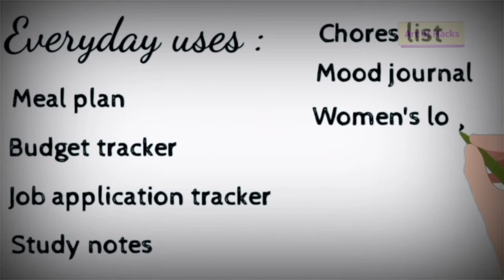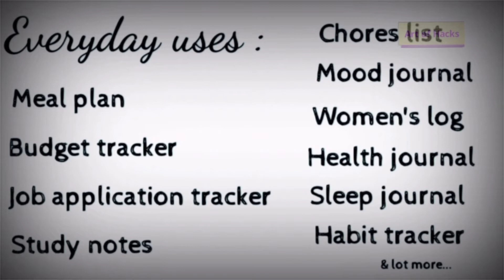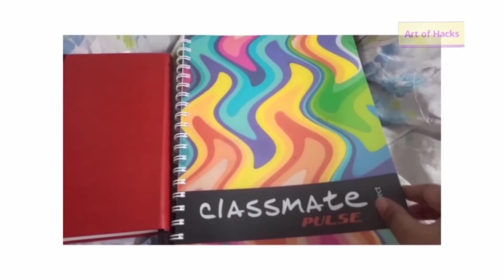Meal plan, job tracker, health journal n much more | How to organize life in 1 notebook | 5 points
Hey peeps! Today I’m going to show you how to make your business and life easier with this simple hack!!

I will do my best to get back to you with the answer.

(About me, attributions and disclaimers are mentioned in thia channel about page.)

Quick links to buy the products mentioned in the video -

Quick link to the most popular products in my channel -

Some quick links -
Tubebuddy :

Redmi note 8 pro :

Ikigai book

Best almond oil for dark circles, pigmentation etc

Opos recipes cookbook - only available as ebook

Dot grid journal

About :
Ramya here, busy bees!! I know how difficult it is for busy business bees to do everything and still come up with creative ideas to grow your business.

We can't just 'finish the job and relax' like every 9-5 person does. We constantly have to give our brains some 'work and relax mode' to keep our brain working at its best.

So I have come up with this unique way to give our business bees a mandatory way to relax while learning something new about business.

About channel :
This channel contains everything relaxing like music, slower movements, colors, voice etc along with the business tips.

Topics other than business have been migrated to seperate channels under the name "'topic' - Ramya's Art of Hacks".

About me :
I am Ramya and I have finished Masters in business administration and Masters in biotechnology. I love both learning and sharing information.

The information provided by Ramya's Art of Hacks (“we,” “us” or “our”) on the channel is for general informational purposes only. All information on the channel is provided in good faith, however we make no representation or warranty of any kind, express or implied, regarding the accuracy, adequacy, validity, reliability, availability or completeness of any information on the Site. UNDER NO CIRCUMSTANCE SHALL WE HAVE ANY LIABILITY TO YOU FOR ANY LOSS OR DAMAGE OF ANY KIND INCURRED AS A RESULT OF THE USE OF THE CHANNEL OR RELIANCE ON ANY INFORMATION PROVIDED ON THE CHANNEL. YOUR USE OF THE CHANNEL AND YOUR RELIANCE ON ANY INFORMATION ON THE CHANNEL IS SOLELY AT YOUR OWN RISK.

The channel may contain (or you may be sent through the Site) links to other websites or content belonging to or originating from third parties or links to websites and features in banners or other advertising. Such external links are not investigated, monitored, or checked for accuracy, adequacy, validity, reliability, availability or completeness by us. WE DO NOT WARRANT, ENDORSE, GUARANTEE, OR ASSUME RESPONSIBILITY FOR THE ACCURACY OR RELIABILITY OF ANY INFORMATION OFFERED BY THIRD-PARTY WEBSITES LINKED THROUGH THE SITE OR ANY WEBSITE OR FEATURE LINKED IN ANY BANNER OR OTHER ADVERTISING. WE WILL NOT BE A PARTY TO OR IN ANY WAY BE RESPONSIBLE FOR MONITORING ANY TRANSACTION BETWEEN YOU AND THIRD-PARTY PROVIDERS OF PRODUCTS OR SERVICES.

The channel cannot and does not contain trading or any other advice. The information is provided for general informational and educational purposes only and is not a substitute for professional advice. Accordingly, before taking any actions based upon such information, we encourage you to consult with the appropriate professionals. We do not provide any kind of advice. THE USE OR RELIANCE OF ANY INFORMATION CONTAINED ON THIS SITE IS SOLELY AT YOUR OWN RISK.